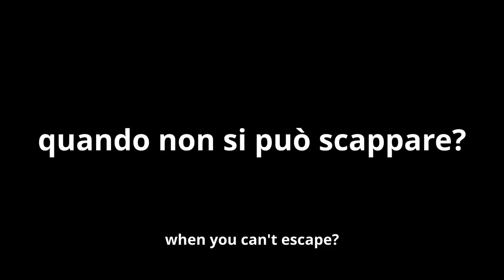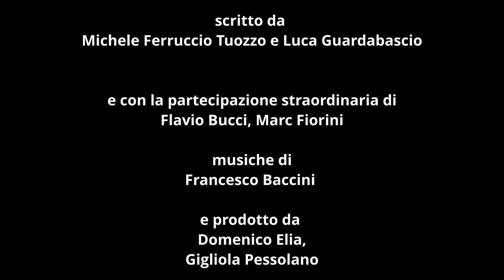CREDO IN UN SOLO PADRE - FILM TRAILER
DA LUNEDÌ 8 MARZO 2021 DISPONIBILE SULLA PIATTAFORMA CHILI

CREDO IN UN SOLO PADRE
FILM LUNGOMETRAGGIO – ITALIA 2020
Soggetto e sceneggiatura originali di Luca Guardabascio e Michele Tuozzo
Regia di Luca Guardabascio

Una produzione AROUND CULTURE srl ©
In associazione con Domenico Elia e Gigliola Pessolano

Cast
Massimo Bonetti
Anna Marcello
Giordano Petri
Claudio Madia
Donatella Pompadour
Francesco Baccini
Chiara Primavesi
Lucia Bendia
Danilo Brugia
Annarita Del Piano
Francesca Luce Cardinale
Maurizio Ferrini
Luca Lionello
Cloris Brosca
Maddalena Ischiale
Silvia Bertocchi
Denis Tuozzo
Sveva Rosa
Yuri Rosa
Alessandro Sorrentino
Michele Montera
Checco Loria
Simone Gentile
Jonis Bascir
Joshua Nathan Guardabascio
Roberto Ciufoli
Michele Tuozzo
Aldo Leonardi
Maria Rosaria Salito
Giuseppe Elia
Igor Roviello
Fabio Perretta

Flavio Bucci
Marc Fiorini

Musiche
Francesco Baccini

Montaggio
Alessio Rivellino

Francesco Paglioli

Produttore esecutivo
Stefano Misiani